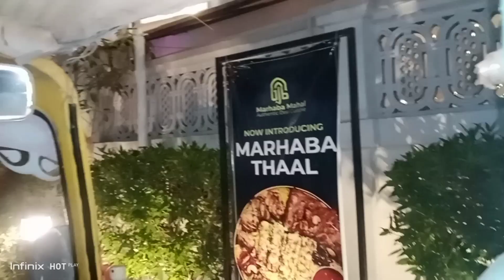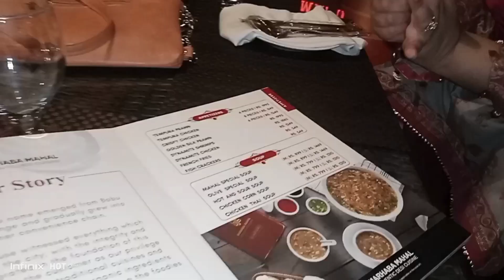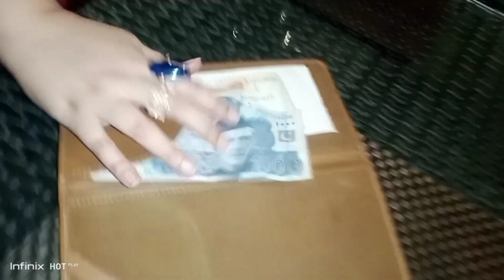Bandhu Khan restaurant ko chor ke Marhaba Mahal gaye |Faisalabad | Best Dinner ideas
marhaba Mahal Faisalabad
dinner at marhaba Mahal
dinner at marhaba Mahal Faisalabad
expensive dinner
Maha chaudhry
trend video
video
food
Desi Food
kesay Bach ke nikle
marhaba Mahal vlog
dinner routine vlog
video
marhaba mahal canal road
food review
Marhaba mahal faisalabad